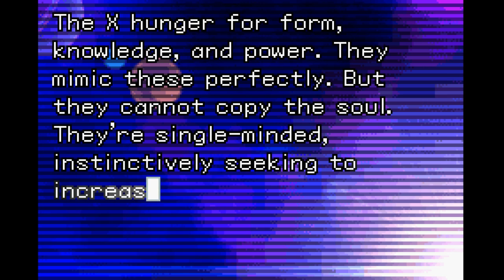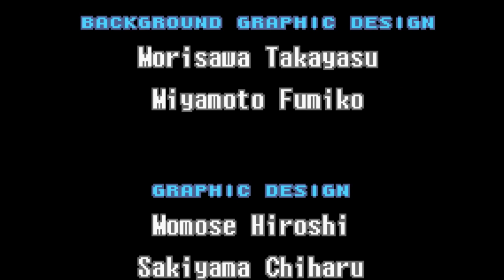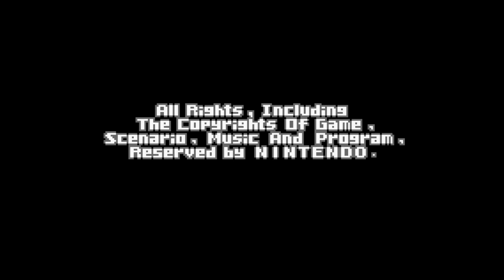Metroid Fusion - Live Twitch Speedrun - 1:00 (Current Personal Best)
Got a new personal best. I can feel myself getting better and better.